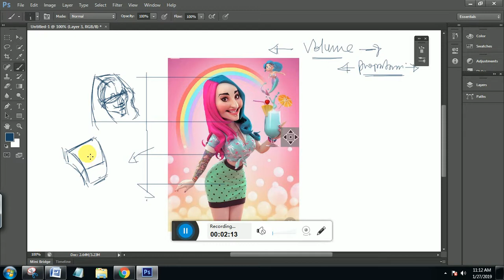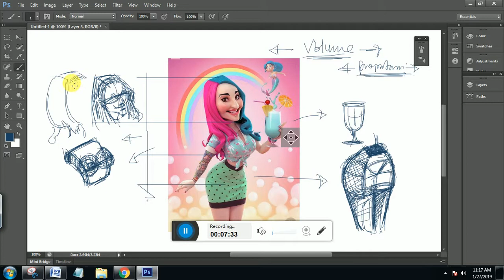Satya Animation School I Vid_00001 I Volume/Shape I Classical Animation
Whatsapp Your Query on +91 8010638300
PO World, We are online education provider in Art, Animation & Pre production.
           I am Satya Prakash Chaurasia, MFA Graduate and Diploma in Classical Animation. 10+ Years Exp in Animation/Pre Production worked with Magic Software Pvt Ltd, Noida. TGC, South Ex, New Delhi.  Arena Animation Pitampura, New Delhi. SPACE Multimedia, Hyderabad

• Category
o Education
• License